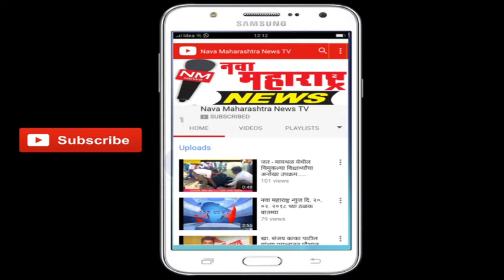कोल्हापुर: स्वच्छ व तंबाखू मुक्त शाळा याबाबत कार्य शाळा संपन्न:नवा महाराष्ट्र न्यूज